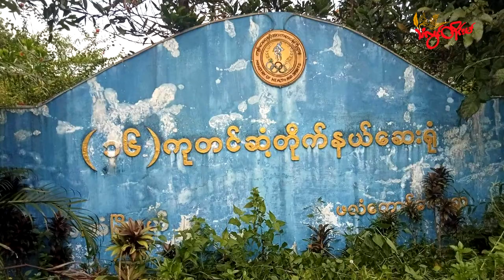TLT Tv||- ဖလံတောင်တိုက်နယ်ဆေးရုံ လက်နက်ကြီး ပစ်ခတ်ခံရလို့ လူနာတွေကို အရေးပေါ်ပြောင်းရွှေ့ထားရ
ကရင်ပြည်နယ်၊ ဘားအံမြို့နယ်၊ ဟတ်တလိုက်ကျေးရွာအုပ်စုရှိ ဖလံတောင်တိုက်နယ်ဆေးရုံကို စစ်ကောင်စီတပ်က လက်နက်ကြီး ပစ်ခတ်တာကြောင့် လူနာတွေကို အရေးပေါ် ပြောင်းရွှေ့ထားရတယ်လို့ KNU သထုံခရိုင် တာဝန်ရှိသူတွေက သံလွင်တိုင်းမ်ကို ပြောပါတယ်။

ပြီးခဲ့တဲ့ နိုဝင်ဘာ ၁ ရက်နေ့က အာဏာသိမ်းစစ်ကောင်စီ စကခ(၈) လက်အောက်ခံ ခမရ (၄၀၈) တပ်စခန်း(ကမမောင်း)ကနေ ဖလံတောင်တိုက်နယ်ဆေးရုံကို လက်နက်ကြီး (၁၂၀မမ)နဲ့ (၅)ချက် ပစ်ခတ်ခဲ့တာပါ။